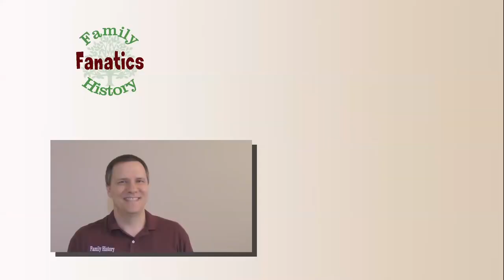Do You Have Neanderthal DNA? | Genetic Genealogy Explained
Are you a caveman? No, really. Are you GENETICALLY descended from Neanderthals? 23andMe shows Neanderthal DNA but what does this mean?

CONTINUE LEARNING